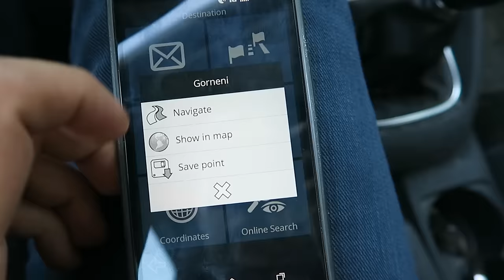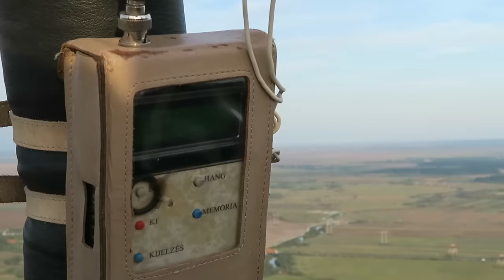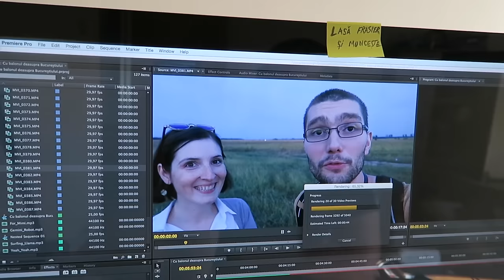Cu balonul deasupra Bucureștiului